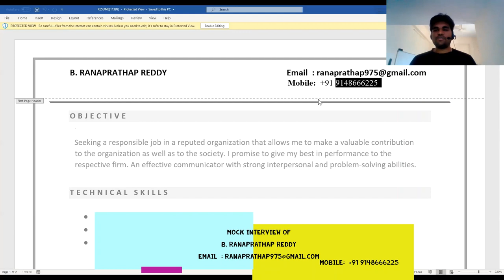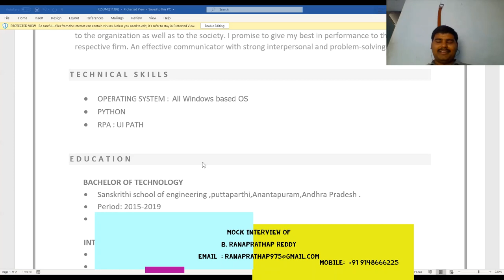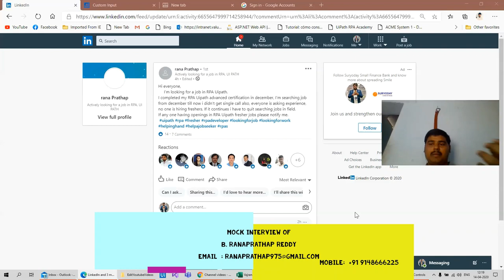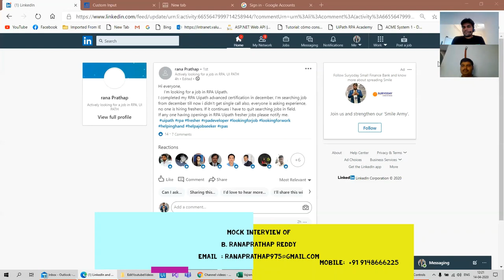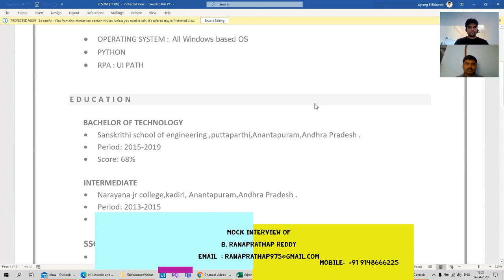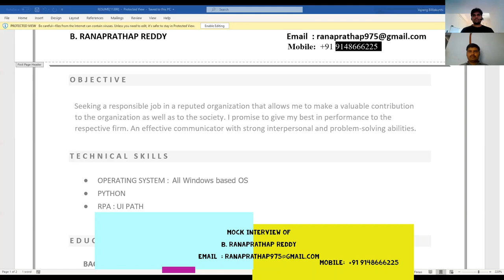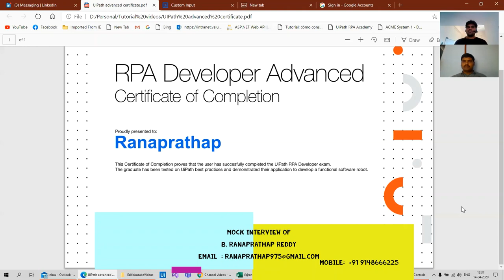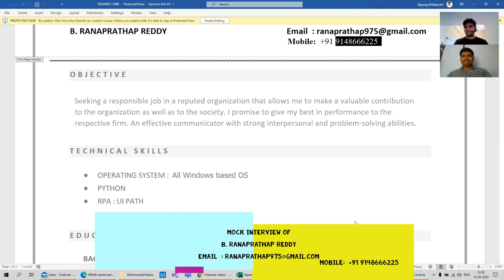UiPath Uipath Rana Pratap mock Interview 9148666225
Ranapratap is looking for opportunities in Uipath, He posses knowledge in uipath and he developed couple of projects
"Application Resources